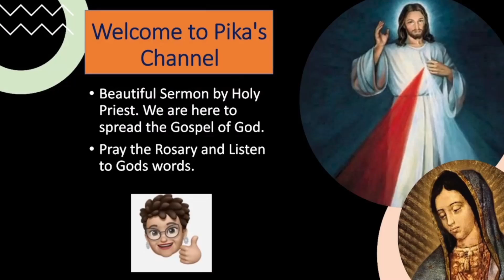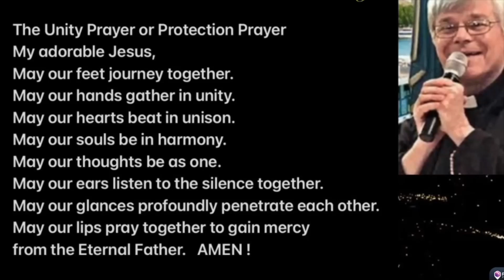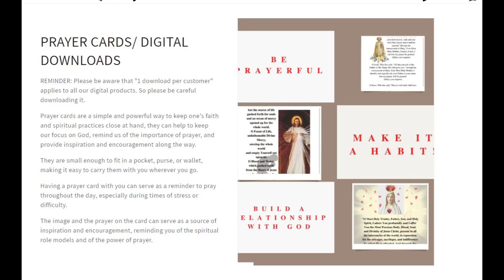I HAVE COME TO BRING YOU JOY- FR JIM BLOUNT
CATHOLIC SANCTUARY
EWTN

Priestlyconsecration.com

Amen
Amen

Hail Mary

Glory be